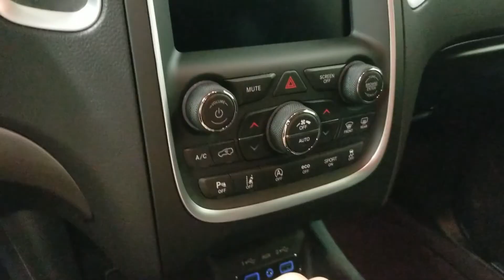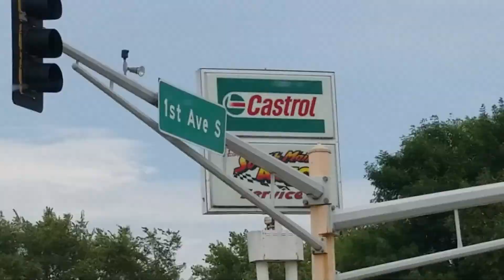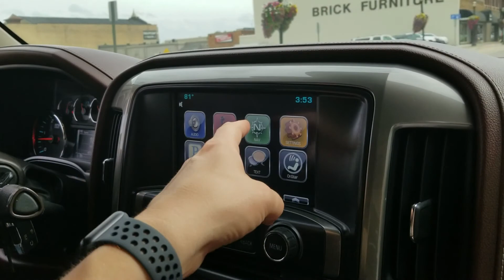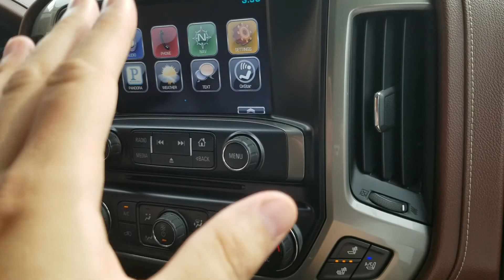DONT WAVE AT THE COP | AVERAGE ALEX FEAT. NICE NICK